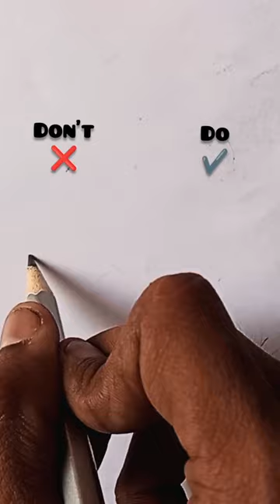how to draw eye draw easy way